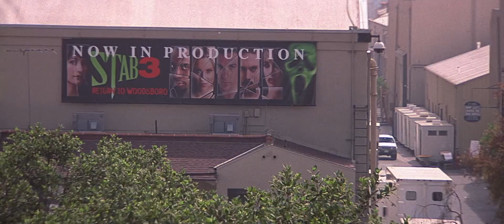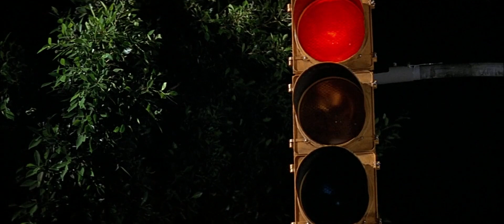Ghostface Kills - Ranked Worst To Best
Hey guys, Scream 6 is about to come out so I thought I would go through all the kills in my favourite horror franchise Scream. I have decided in what order I believe them to be worst to best. This is all entirely my own opinion, I would love to hear yours.